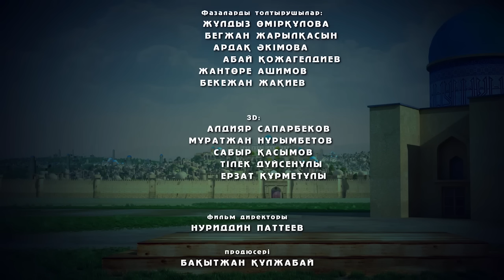Отырарды қорғау_-_Otyrardy qorg'au HD 2018